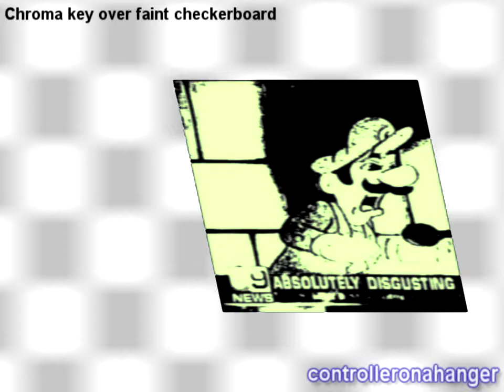scanimate-style testing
if this video was reuploaded it's because it was 30fps previously due to being rendered in 480p so i had to rerender it at 720p, Man when can we have 60fps 480p videos

anyways this is an attempt to see if i can get scanimate-like effects in vegas

i wonder when the video's gonna actually be processed at 60fps
edit: the video's been processed at 60fps